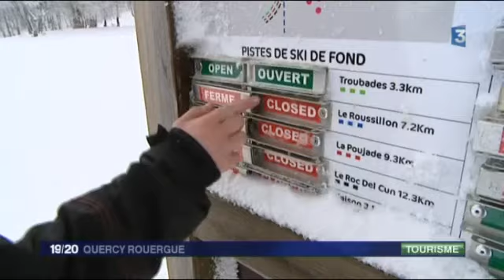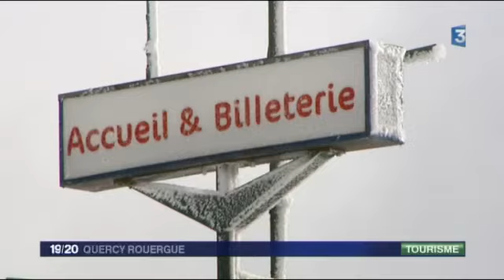Station de ski de Laguiole (2016) - Reportage FR3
Retrouvez toutes les informations pour organiser votre séjour sur le territoire d'Aubrac-Laguiole

Reportage FR3 sur l'ouverture de la station de ski de Laguiole pour la saison 2015/2016.